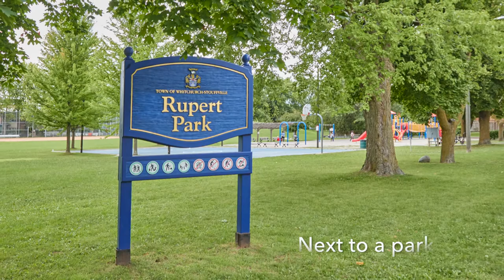481 Rupert Avenue, Unit 402, Stouffville